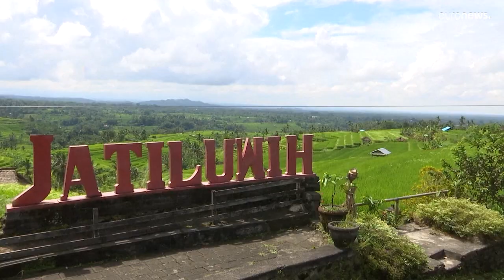شاهد: أزمة المياه في بالي تهدد أكبر مدرجات لزراعة الأرز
يقول المزارع كيتوت جاتا الذي جفت أرضه والتي كانت مثالية لزراعة الأرز:"لم يعد من الممكن العمل في الحقول كمزارع".